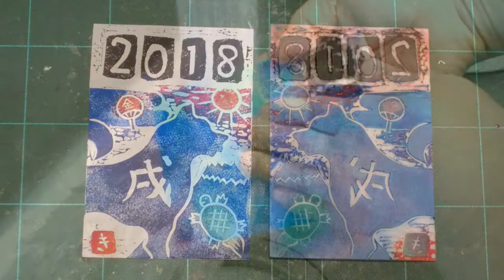kimie gangiの タンポdeカラー版画(消しゴムハンコ はがきサイズ 使用)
ゴム版に少しずつタンポで色付けしながらカラー版画を作ってみました。ゴム版と同じ大きさに奉書を切っておくとうまくできます。
ゴム版には、ダイソーの消しゴムハンコはがきサイズを使っています。大変掘りやすく、彫刻刀に慣れていない方にはおすすめです。
タンポの作り方の動画はこちらをご覧ください。